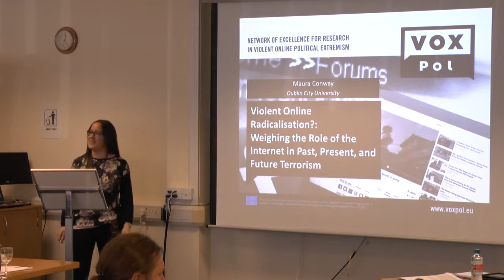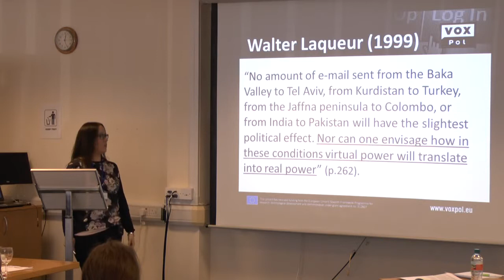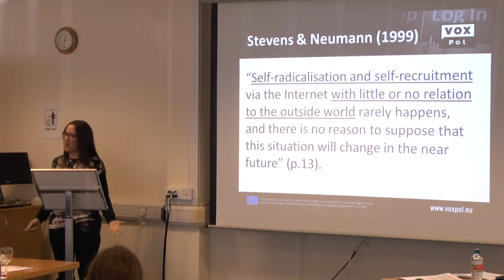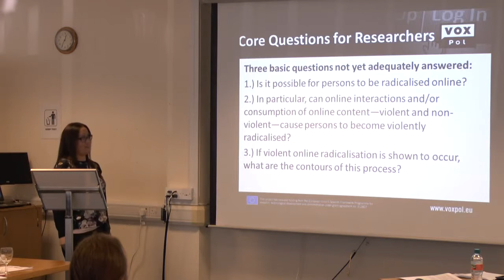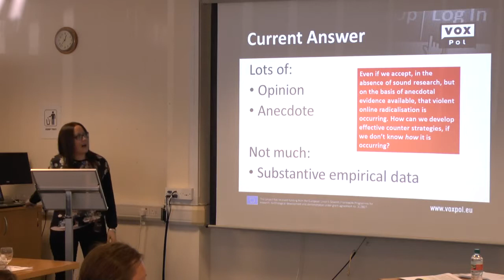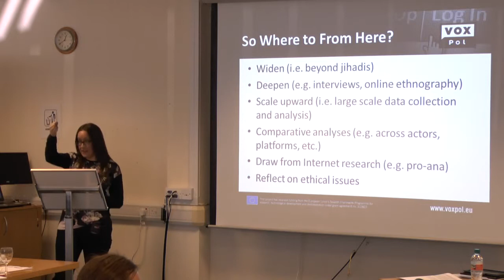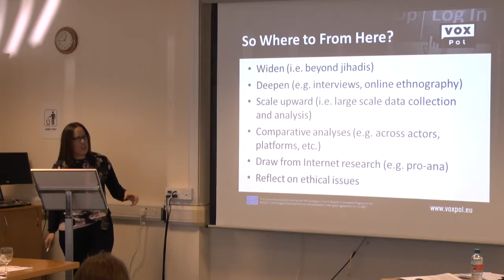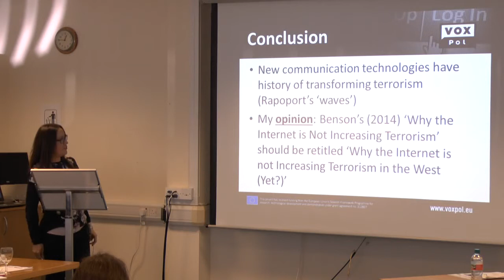Dr Maura Conway 'Weighing the Role of the Internet in Past, Present, and Future Terrorism'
VOX-Pol Coordinator Dr Maura Conway discussing the role of the Internet in the past, the present & the future of terrorism, at the 2014 Symposium of Cyber Terrorism Project at Swansea University.